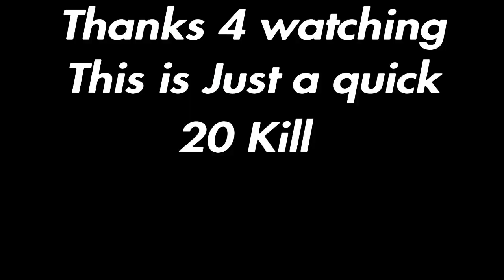Hasta Luego 👋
SHAREfactory™